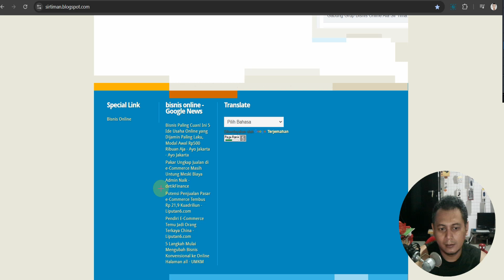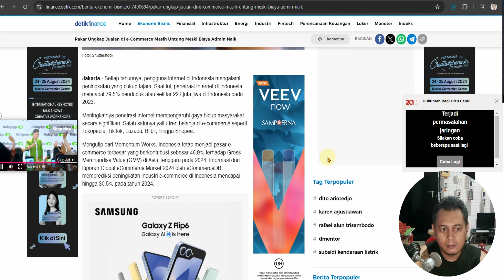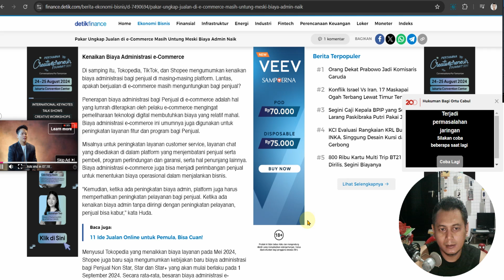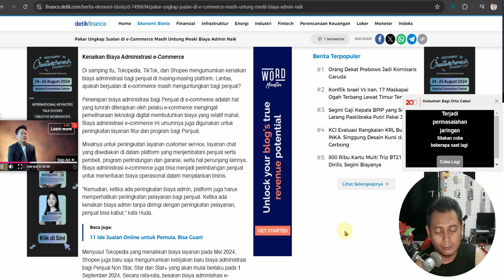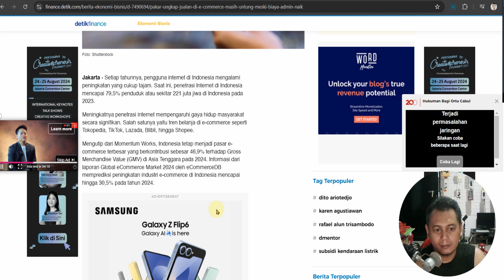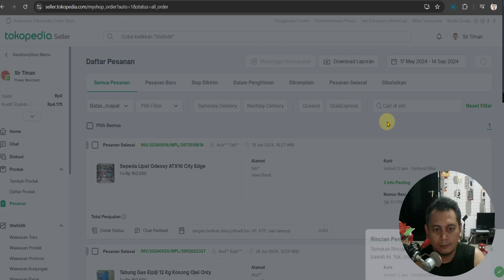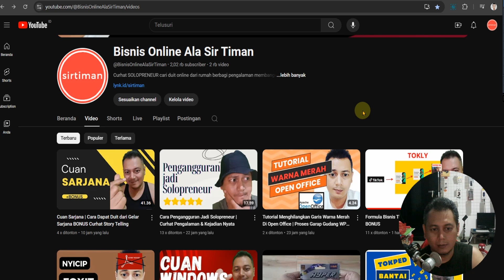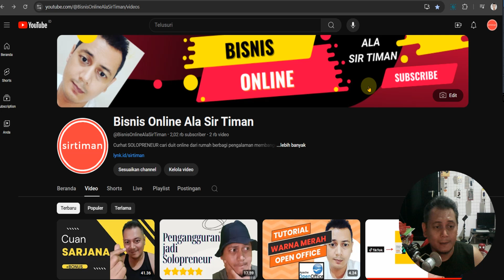Marketplace Rampok UMKM | Efek Jangka Panjang Bikin Pada Kabur Ke PKL